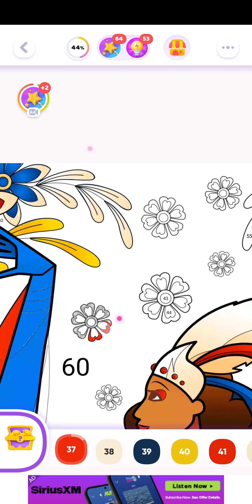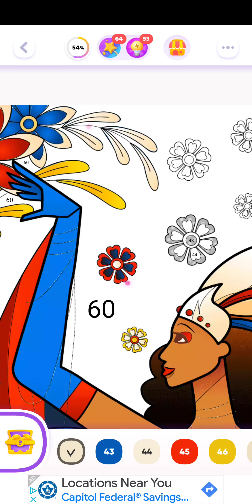Color time, carnival, september 8th, 2024